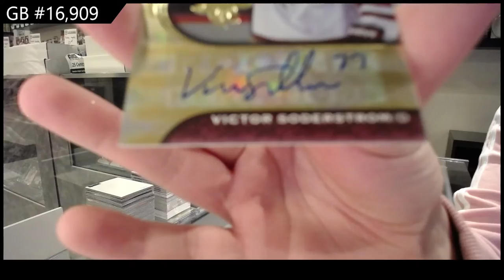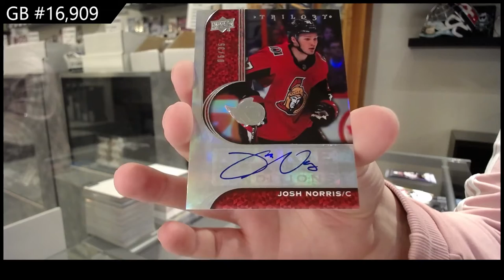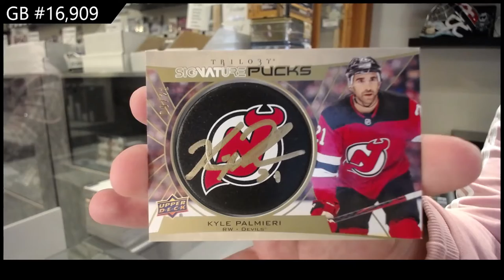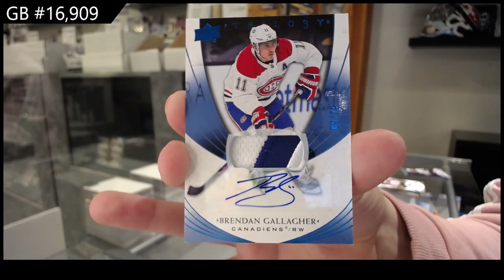20-21 Upper Deck Trilogy Hockey 3 Box Break - C&C GB #16,909